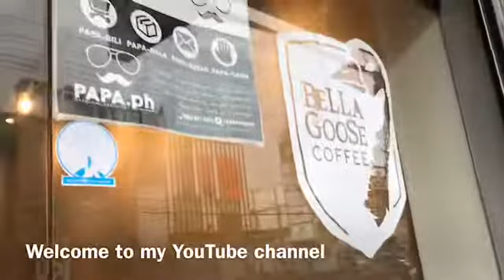Grab the 5%discount just click bellagoosecoffeeph only